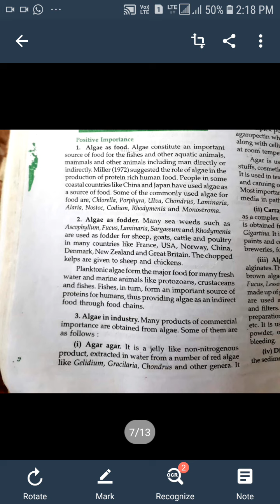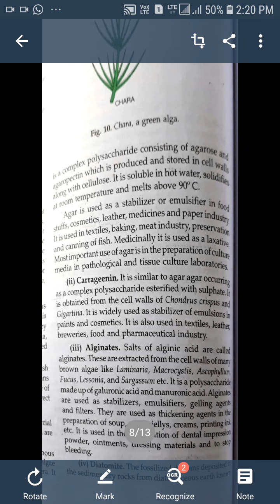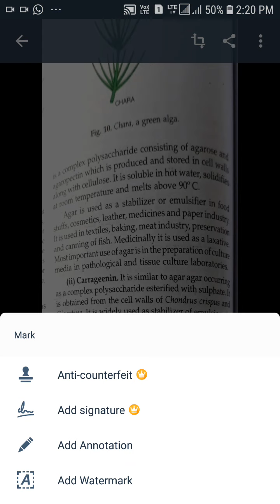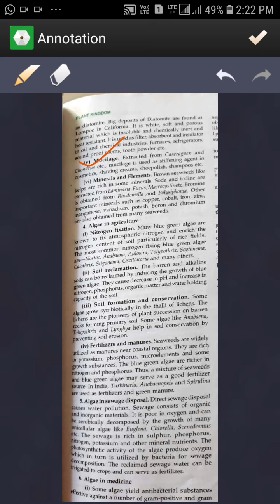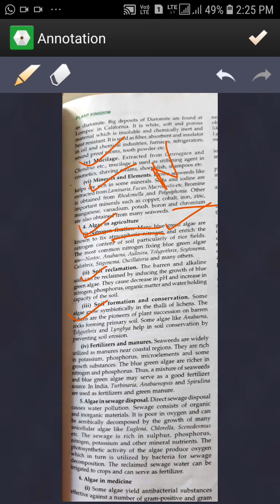economic importance algae